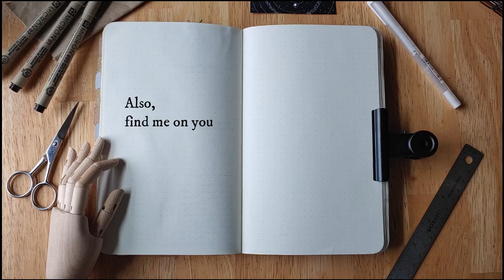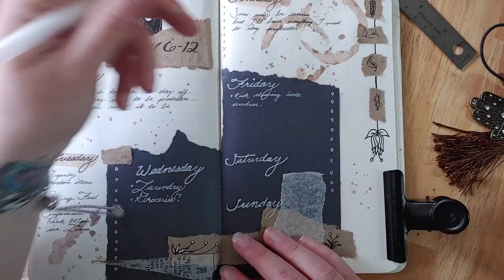Travelers Notebook: Journal With Me Timelapse No. 39 - Weekly Spread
So much love to each and every one of you following my journey!

I'm still a ways away, but once I reach 500 subscribers, I'll be doing a special giveaway of a piece of art! US only.